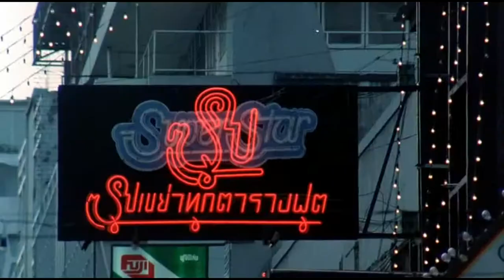Текила БУМ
В моём исполнении караоке - популярных певцов!